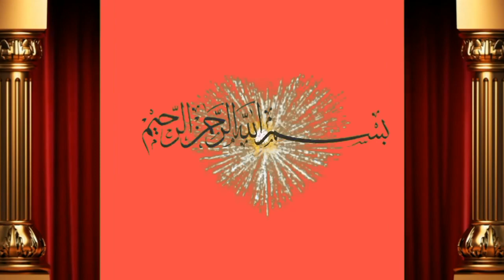Sky up Green Chilli Seed Ideaz.Pk Markeeting